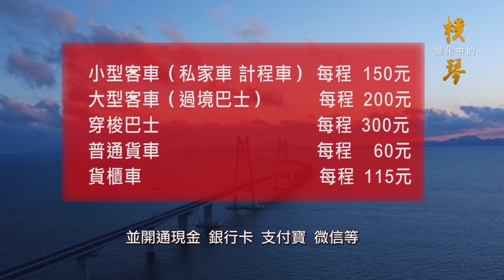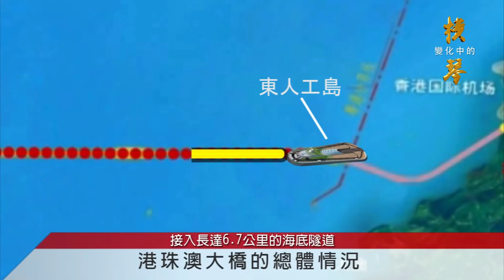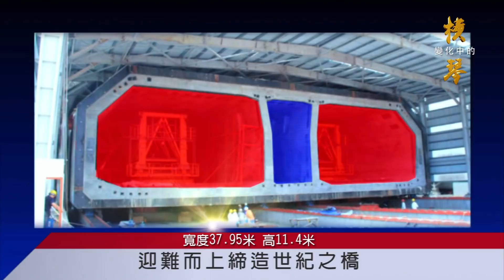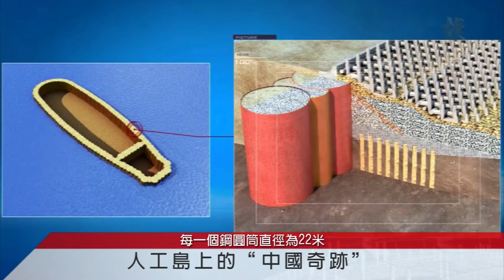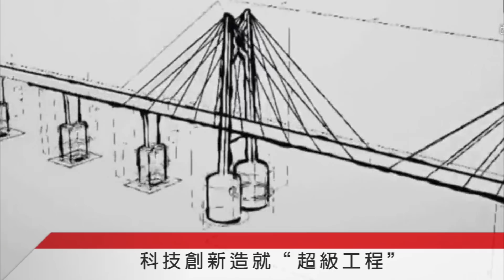變化中的橫琴第五十四期 港珠澳大橋開通 20181021